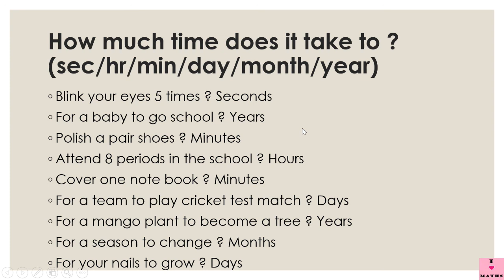Maths Class 4 Lesson 4 Lecture 8 Estimating Time CBSE Math Magic Monica Chadha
This video covers Maths Class 4 Lesson 4 Lecture 8 Estimating Time from CBSE book Math Magic